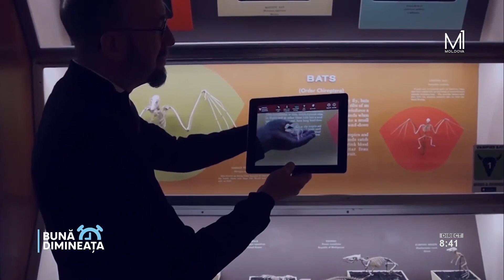Andrei Chistol, la Moldova 1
Discutăm despre tehnologie și muzee și cum pot fi combinate. Mai multe detalii la acest subiect, ne oferă Andrei Chistol